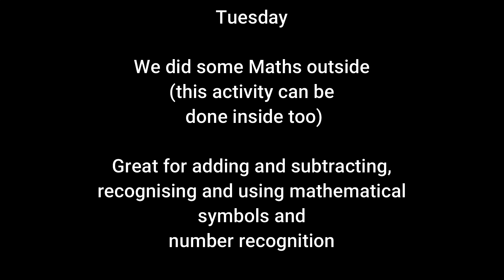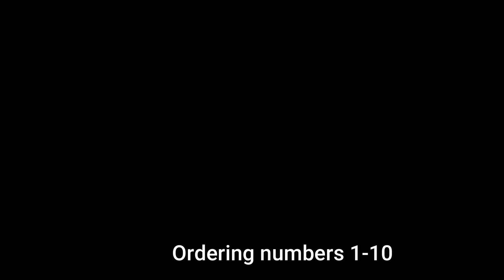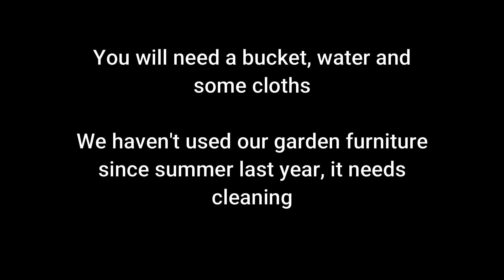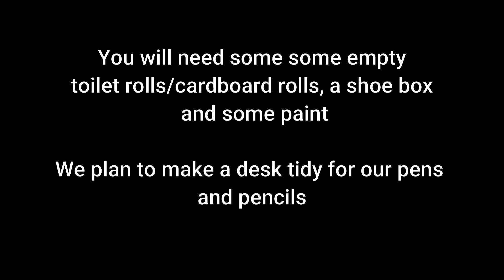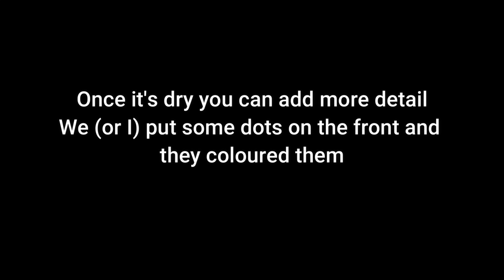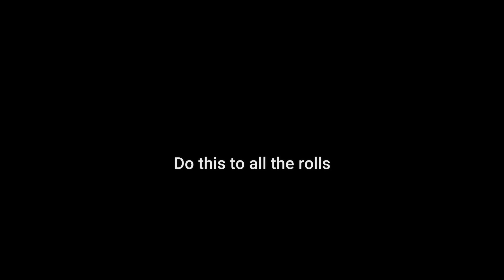WEEK 1 - HOMESCHOOLING KEY STAGE 1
Week 1 of homeschooling key stage 1 is complete! Yay!!  I videoed some activities that we did at home.  As an ex primary school teacher, I know how hard it is to motivate children, I hope you find these activities helpful - a lot of learning is done through play.